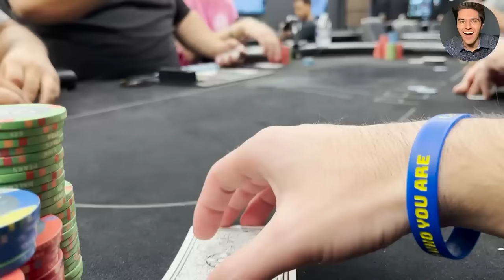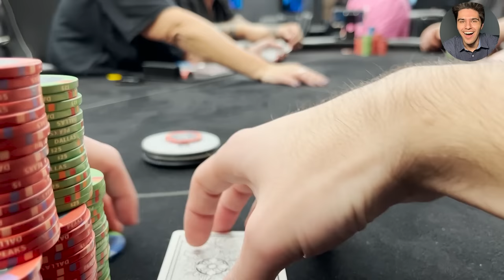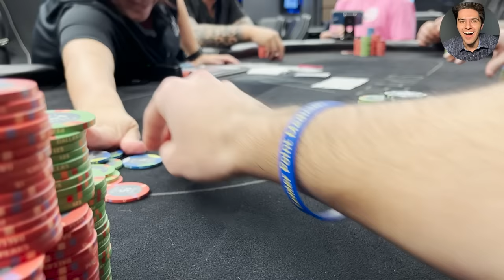This New Dallas Cardroom has INSANE action!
Did we find the new BEST poker room in Dallas?? Rosey and Jello face some CRAZY opponents at a completely new spot!

PEAKS DALLAS
     Come run it up with us!!
     FREE catered dinner daily, $2 beers, and $5 cocktails

What you receive:
1) Sign up access to Peaks livestreams with us!
2) Access to NextGenPoker members' exclusive DISCORD. We discuss strategy, poker success, and much more every day.
3) Ability to interact with us on a daily basis!